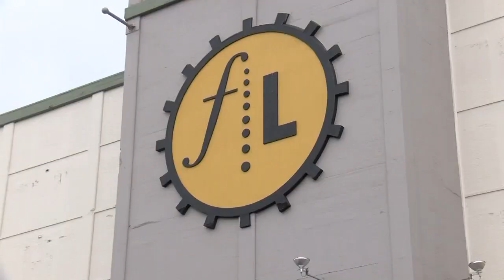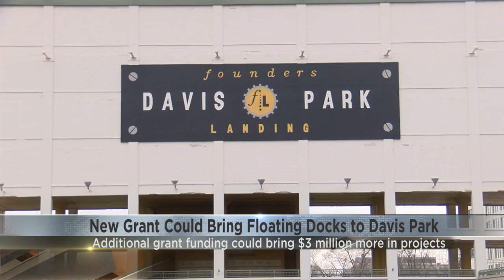Grant could bring floating docks to Davis Park